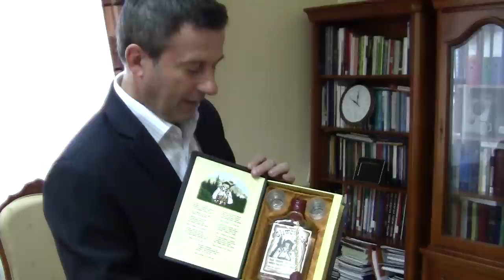Grabczuk ma w gabinecie Matkę Boską Karmiącą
Wicemarszałek mówi o swoim gabinecie. Zwróćmy uwagę na karykaturę jego samego na ścianie